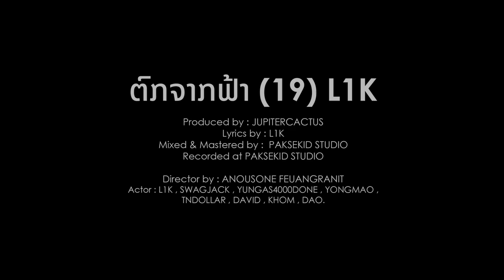L1K - ຕົກຈາກຟ້າ ( 19 ) Prod by ( JUPITERCACTUS ) [ OFFICIAL MV ]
ແລະນີ້ເປັນອີກ 1 ເພງທີ່ຂ້ອຍໄດ້ຂຽນແລະອັດເກັບໄວ້ເກືອບປີ
ເຊີ່ງເພງນີ້ຄວາມໝາຍໃນເພງ ທຸກຢ່າງທີ່ຂຽນອອກມາ
ແມ່ນມັນໄດ້ເລົ່າ ເຖີງຊ່ວງຊີວິດຂອງຂ້ອຍທີ່ມັນໄດ້ຜ່ານເລື່ອງລາວຫຼາກຫຼາຍຢ່າງທີ່ເກີດຂຶ້ນກັບຊີວິດຂ້ອຍ  ມີທັງເລື່ອງດີແລະບໍດີ ເຈີຜູ້ຄົນຫຼາກຫຼາຍ ໄດ້ຮູ້ທາດແທ້ຂອງຄົນ  ໄດ້ລອງເຮັດສິ່ງໃໝ່ ແລະນີ້ເປັນອີກເພງທີ່ຂ້ອຍນັ້ນມັກຫຼາຍທີ່ສຸດ ແລະຢາກຂອບໃຈອ້າຍ ອະນຸສອນ ທີ່ລົງມາຊ່ວຍເຮັດ project ໂຕນີ້ ແລະສານຝັນຂອງຂ້ອຍໃຫ້ສຳເລັດໄປອີກຂັ້ນ ຈັງໃດກະຢາກຂອບໃຈໂຕເອງ ປີນີ້ກະ ( 19 ) ປີແລ້ວ ຈັງໃດກະສິພະຍາຍາມ ເຮັດຜົນງານອອກມາຫຼາຍໆ ຕະຫຼອດເດີ Gang gang 🕉️

Song :  ຕົກຈາກຟ້າ ( 19 )
Artist : L1K
Produced by : JUPITERCACTUS
Lyrics by : L1K
Mixed & Mastered by :  PAKSEKID STUDIO
Recorded at  PAKSEKID STUDIO

Directed by : ANOUSONE FEUANGRANIT
Actor : L1K , SWAGJACK , YUNGAS4000DONE , YONGMAO , TNDOLLAR , DAVID , KHOM , DAO
Editor by :   ANOUSONE FEUANGRANIT
Title Design by :  ANOUSONE FEUANGRANIT